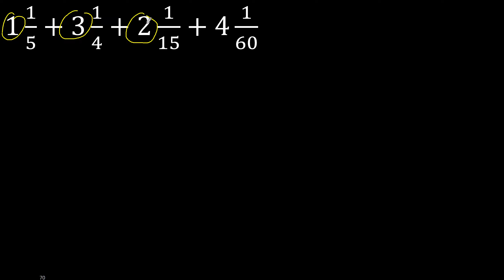1 1/5+3 1/4+2 1/15+4 1/60 suma de cuatro 4 fracciones mixtas con distinto denominador heterogeneas